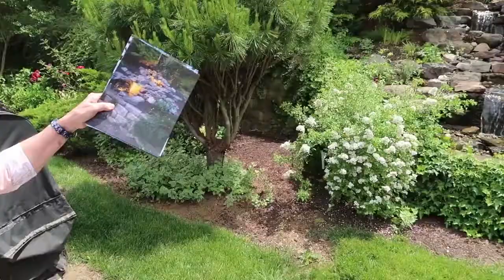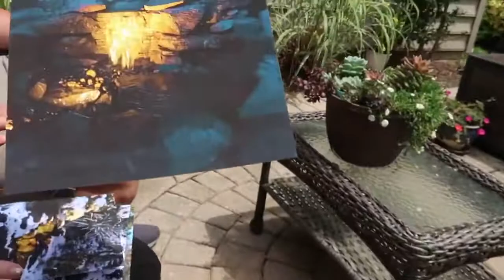Local Artist LOVES her *$13K HILLSIDE WATERFALL*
Join "the pond guy" Greg Wittstock and the BeeTeam as they tour a backyard hillside waterfall built for a local artist.

products used in this build

Aquascape Collapsible Pond and Fish Net

Aquascape IonGen Electronic Algae Controller for ponds

Dosing system

Aquascape Pond Kit 11x16 Feet |Medium| AquaSurgePRO 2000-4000 Pump